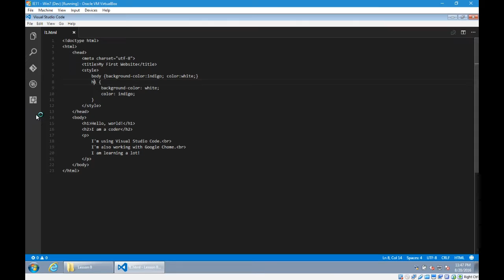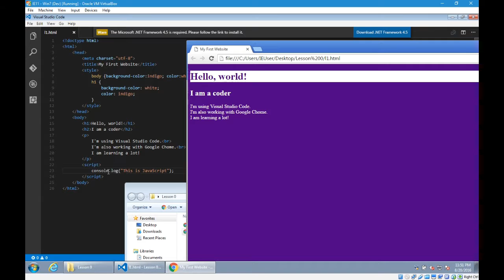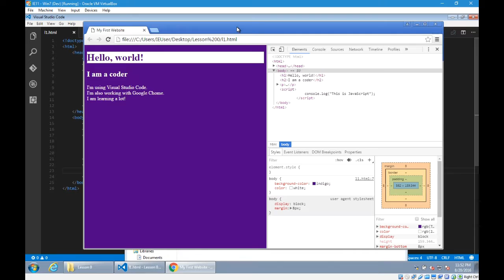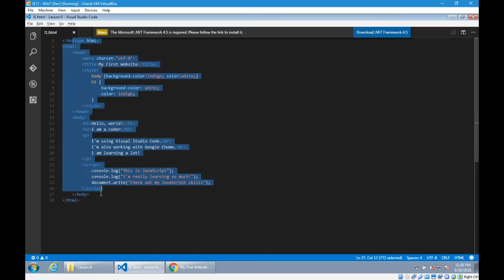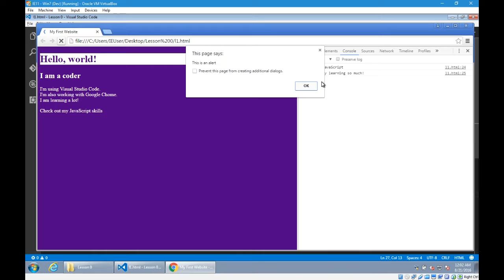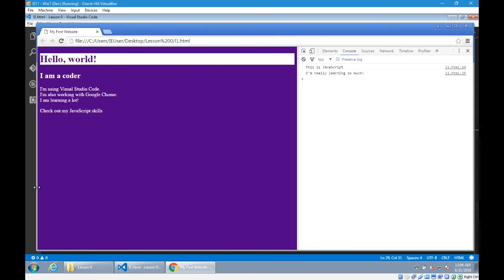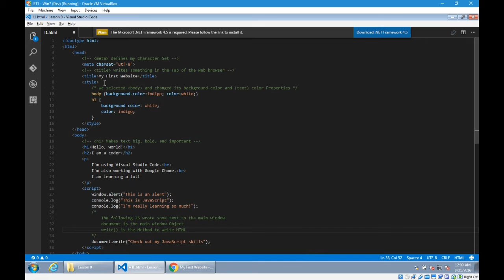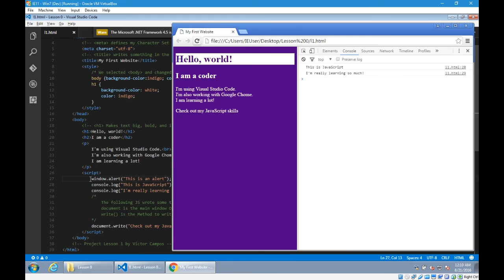CIS165 L0 5 Intro JavaScript + Comments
Lesson 0 #5: An introduction to basic JavaScript coding, and a discussion of HML/CSS/JS Comment Tags.